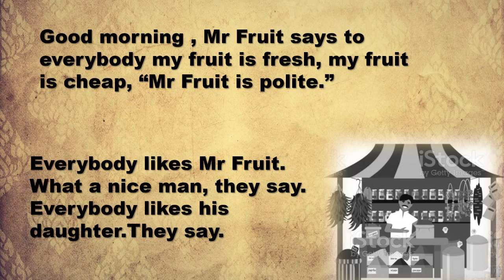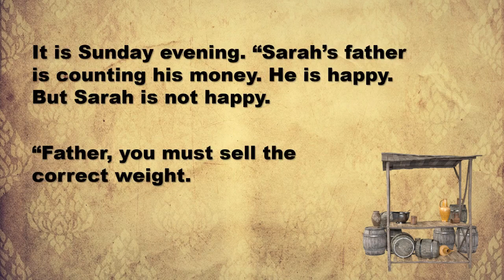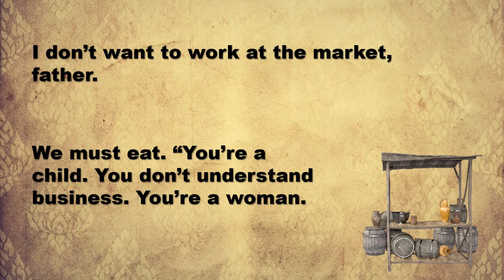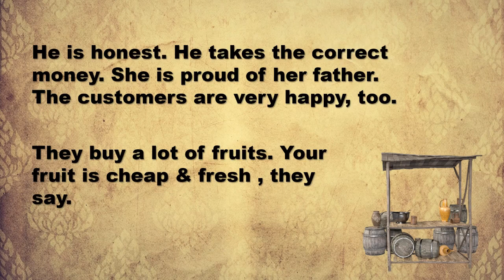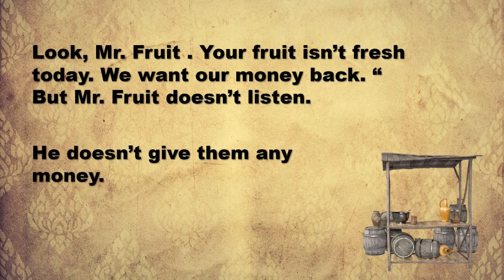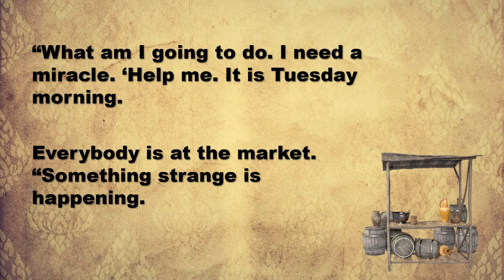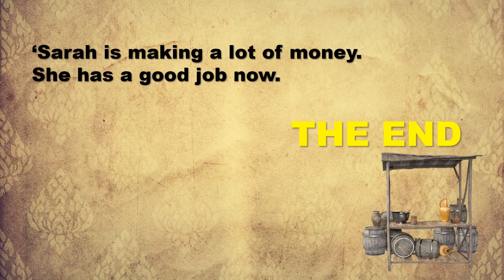Mr. Fruit and His Daughter || Learn English Through Story | English Subtitle Story.